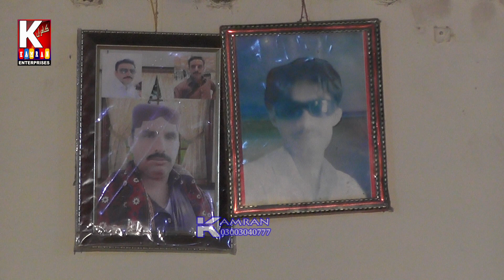Feroz Gul solgi 2023